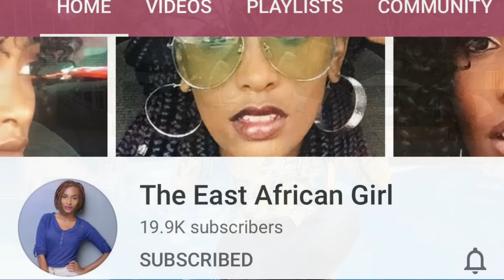JOYCE MAINA - Celeb First Encounters 1 Ep 7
Abel mutua tells a story about meeting JOYCE MAINA a Kenyan actor who is also a tv host a switch tv kenya. This is the seventh episode Abel Mutua's show celebrity first encounters that talks about his first encounter with some of the great Kenyan Celebrities.

Blessings Wakurugenzi!

Dressed by The Glimmer Collection
Shot on Location at Elysian Resort Runda